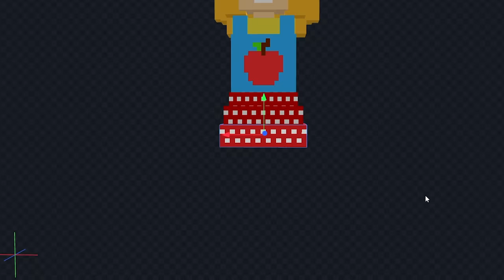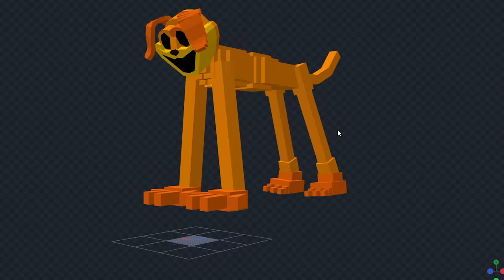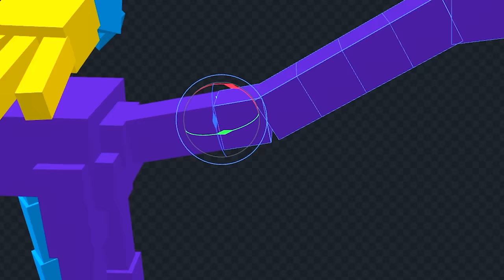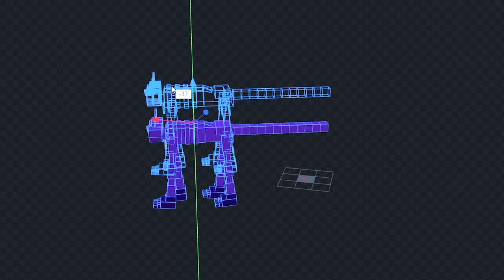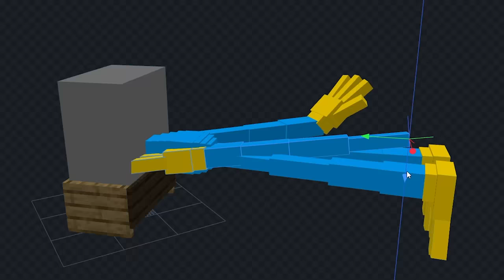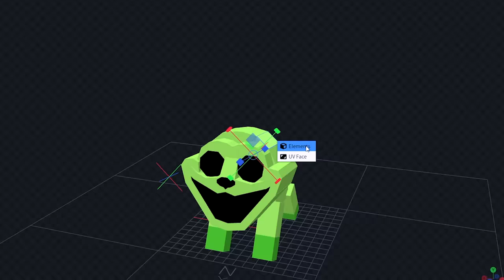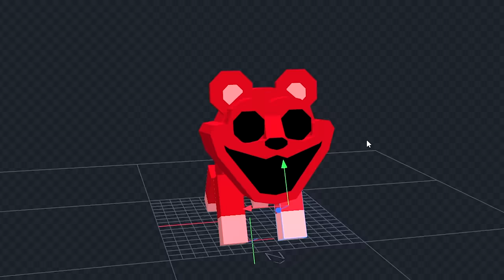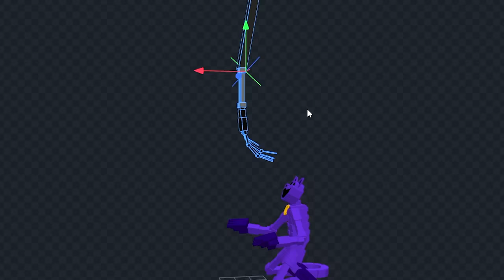Recriei POPPY PLAYTIME 3 no MINECRAFT só que ERRADO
Vamos ver hoje como seria POPPY PLAYTIME chapter 3 no minecraft, com CatNap e ate o DogDay só que ERRADO